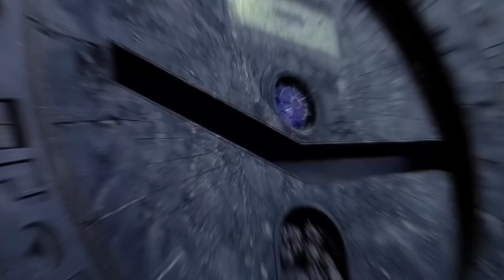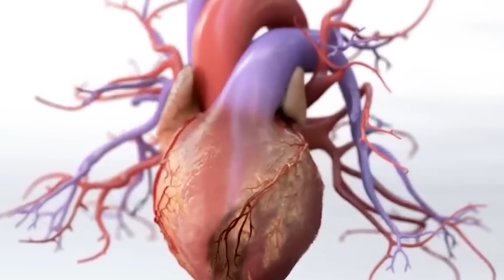7 Minutes of Unbelievable Space Facts 2024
There are so many Things You Were Lied to About Space so Today we gonna Smash few of Them.
7 Minutes of Actually Space Facts 2024